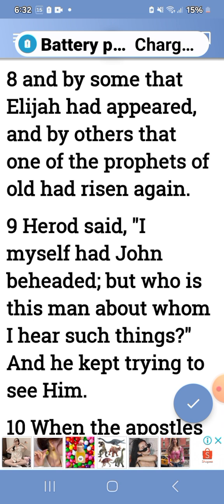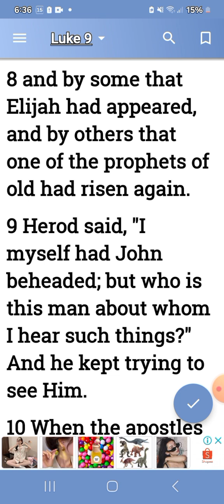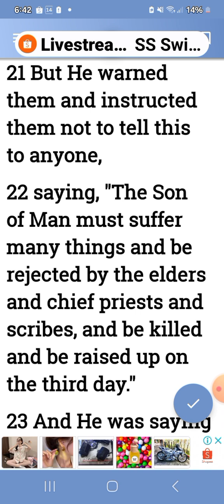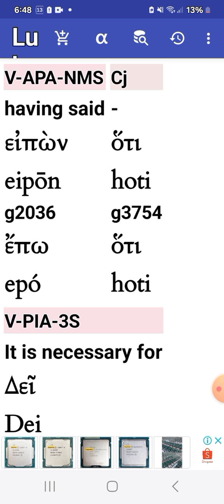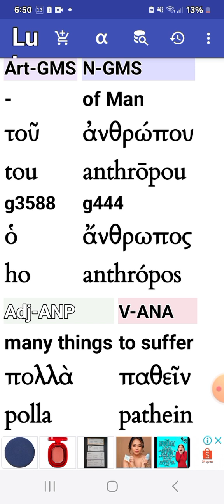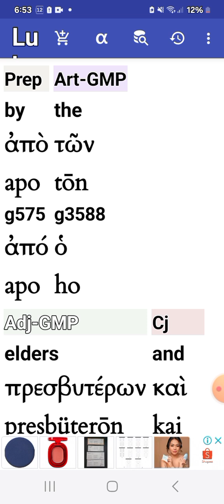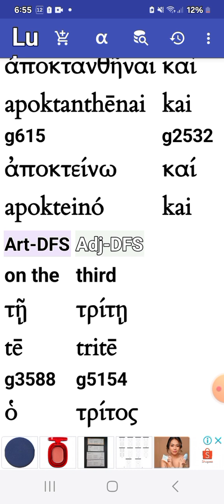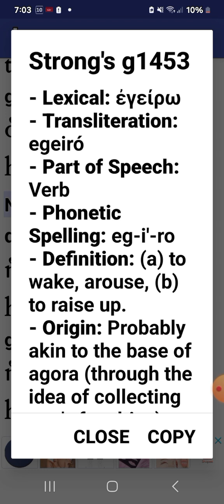ANASTASIS. LK 9. FULL GREEK. BY ANGELO KYKY QUINONES.